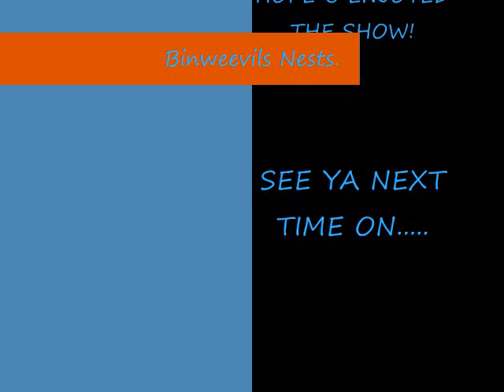Binweevils Nests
mine and king weevils nests.